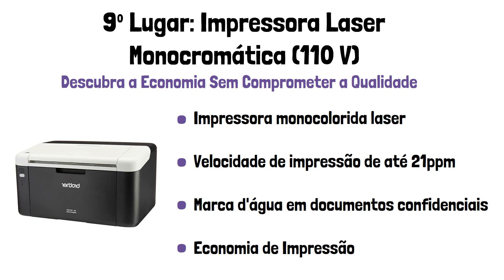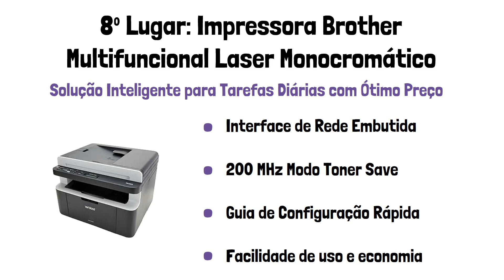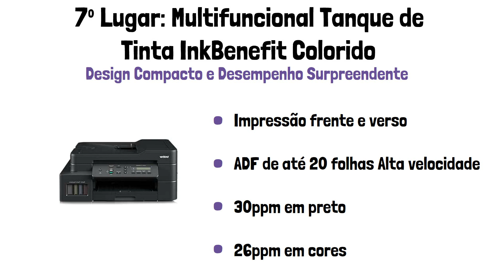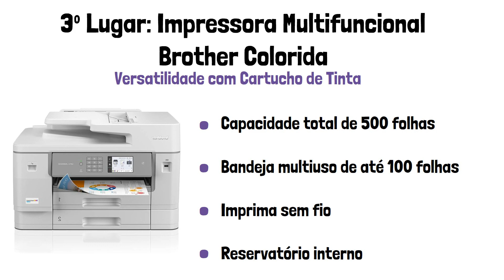TOP 9 MELHORES IMPRESSORAS BROTHER (Confira a Melhor Impressora Brother)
Veja as melhores impressoras brother

🛒 Onde comprar:

👉 9º Lugar: Impressora Laser Monocromática (110 V)
👉 8º Lugar: Impressora Brother Multifuncional Laser Monocromático
👉 7º Lugar: Multifuncional Tanque de Tinta InkBenefit Colorido
👉 6º Lugar: Multifuncional Laser Monocromático (110 V)
👉 5º Lugar: Impressora Brother Tanque de Tinta InkBenefit Colorida (110 V)
👉 4º Lugar: Impressora Laser Colorida Alta Produtividade
👉 3º Lugar: Impressora Multifuncional Brother Colorida
👉 2º Lugar: Multifuncional A3 Tanque de Tinta InkBenefit (110 V)
👉 1º Lugar: Impressora Brother Laser Colorida (110 V)